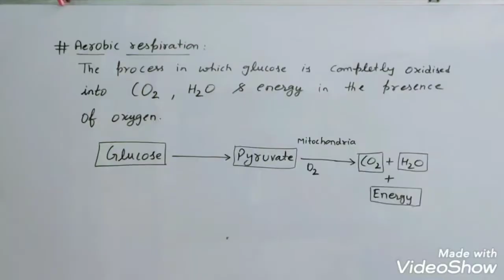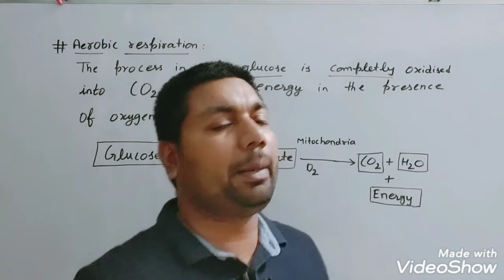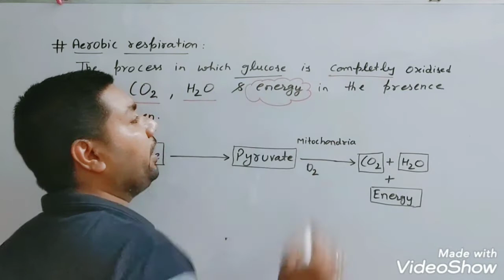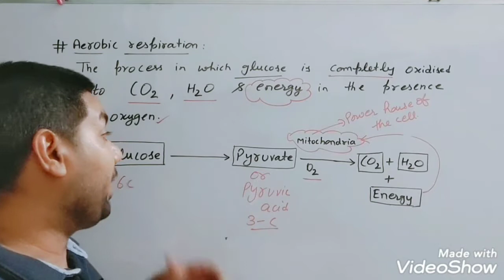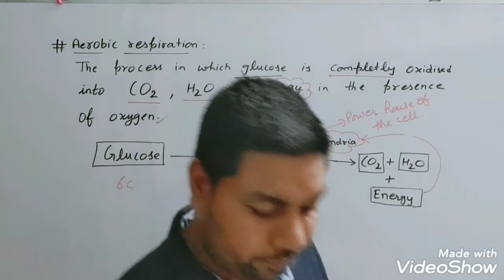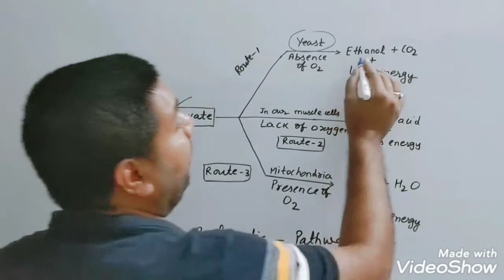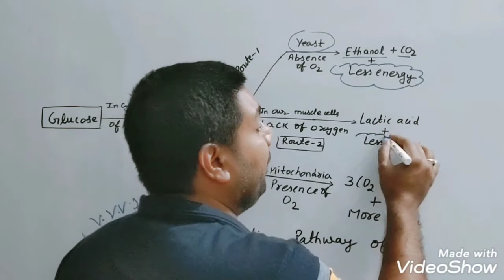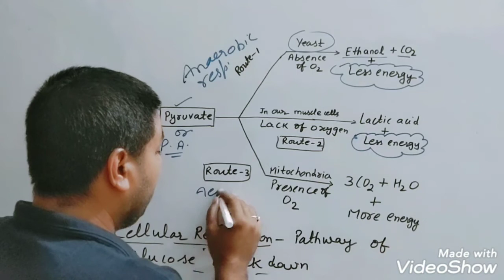Aerobic Respiration#Class 10#Life Processes#Respiration